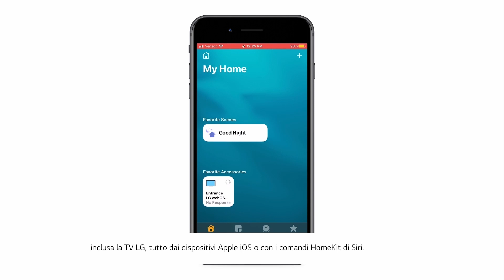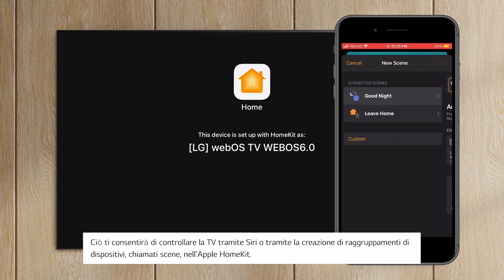TV LG | Come integrare la TV nell'Apple HomeKit del tuo Iphone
Video guida come controllare la Smart TV LG con Apple HomeKit del tuo telefono Iphone

📹 Questo video è stato prodotto da LG Electronics USA, pertanto, le informazioni contenute in questo video potrebbero essere leggermente diverse dai prodotti venduti nel tuo paese. Fondamentalmente, è stato prodotto in italiano, ma puoi cambiare le impostazioni dei sottotitoli per guardarlo nella lingua che desideri